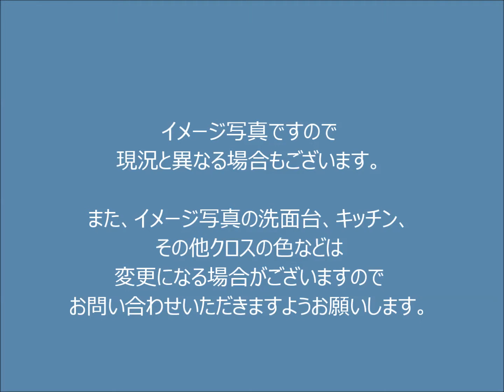南町住宅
南向き
陽当たり良好♪
「大山」駅まで徒歩10分
「池袋」駅まで6分（東武東上線利用時）
買い物便利
スーパーマーケット「アコレ」隣接
ハッピーロード大山商店街まで徒歩9分
2012年12月大規模修繕工事実施済み
長期修繕計画書あり